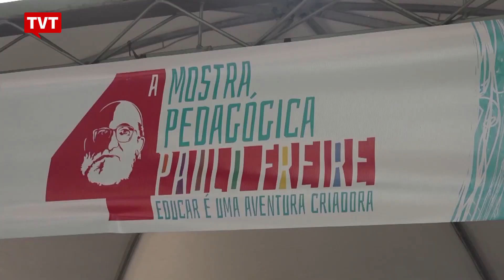Professores gaúchos em greve participam de mostra pedagógica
Em meio a greve dos professores estaduais do Rio Grande do Sul, aconteceu a quarta mostra pedagógica do sindicato da categoria, que reuniu mais de cem projetos desenvolvidos por escolas estaduais gaúchas.